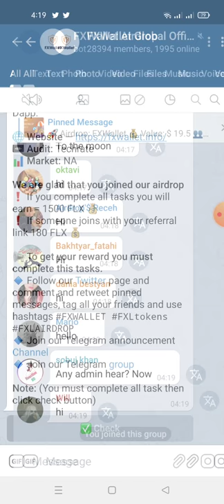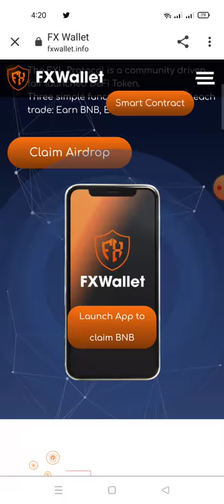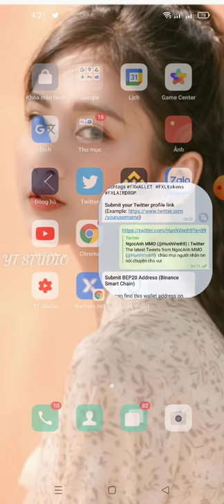Aidrop hướng dẫn nhận 1500 FXL(20$) Tokens (kèo làm nhanh sắp end)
Link chax box
💥 Congratulations, NgocAnh

🎉 Share this link to your friends and earn 180 FLX worth for each referral.